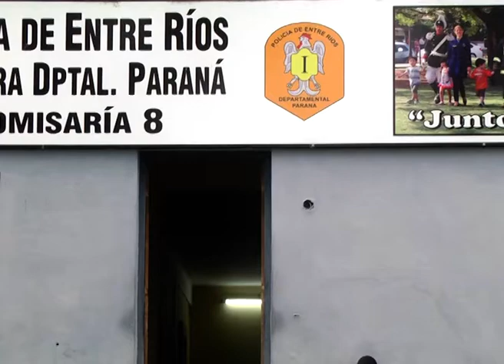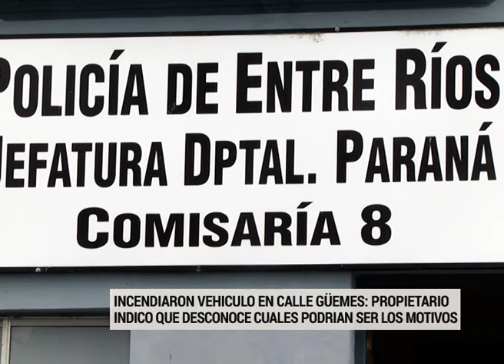Extraño suceso: Así quedó el auto incendiado en la zona del Puerto Nuevo